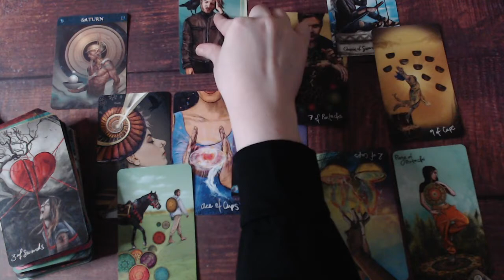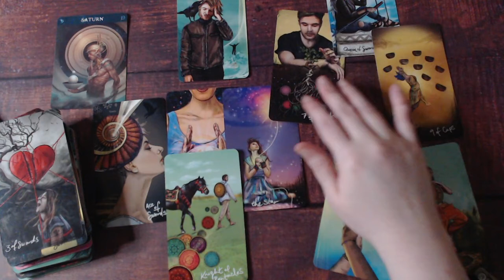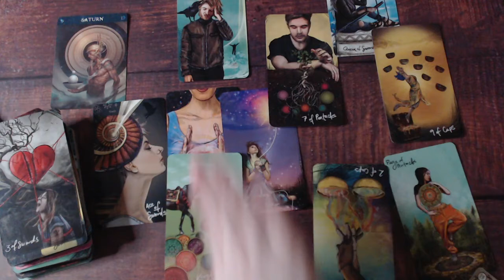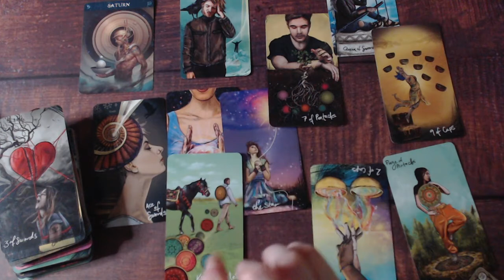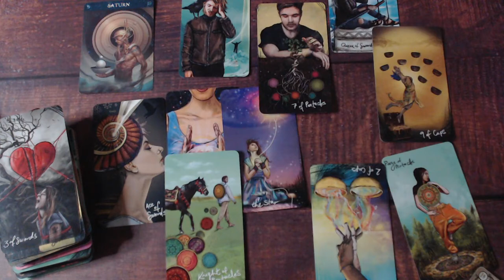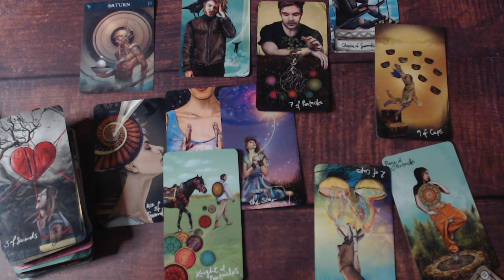SCORPIO MARCH 2021 LOVE INTUITIVE TAROT READING & PREDICTIONS